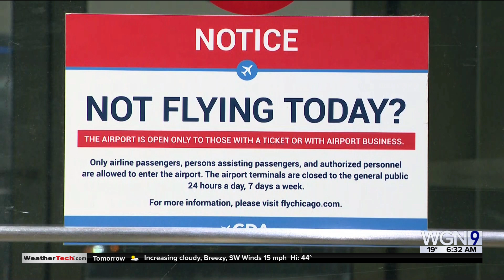Mayor addresses homeless issue at O'Hare after Ald. Lopez critiques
Mayor Lightfoot addresses the homeless issue at O'Hare after getting criticized by alderman Ray Lopez on national television.